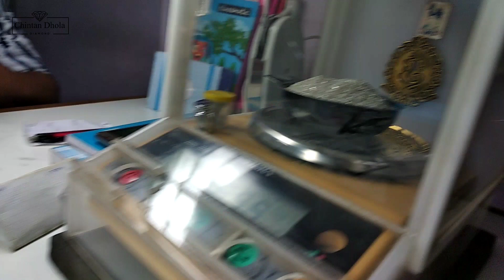હીરા ઉદ્યોગને લગતા સવાલ જવાબ - Diamond Business - Q & A | Chintan Dhola